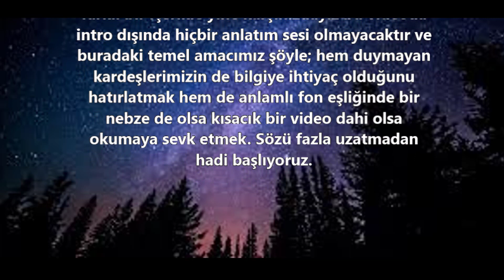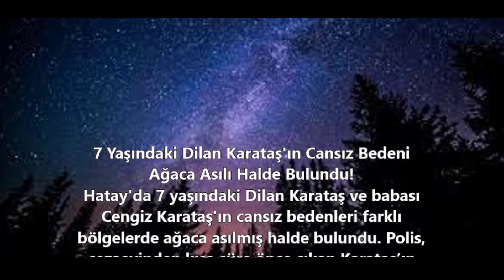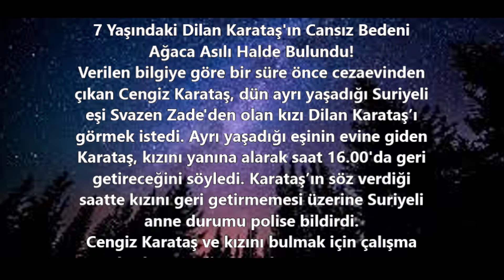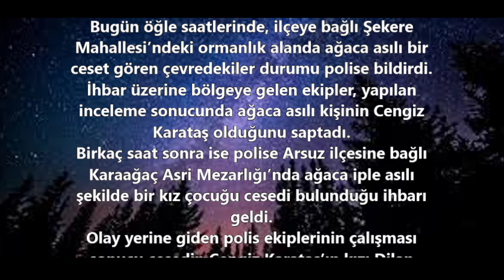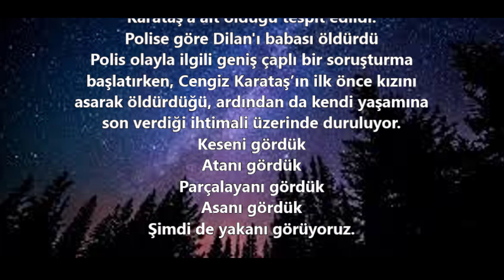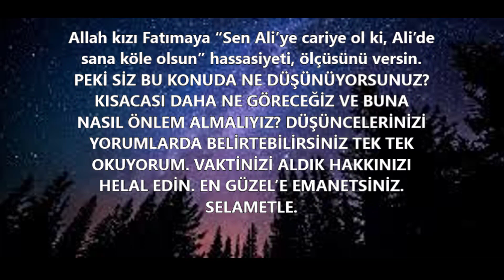7 YAŞINDAKİ DİLAN KARATAŞ 'IN GERİ DÖNMEMESİ - SON DAKİKA HATAY DİLAN KARATAŞ - OKU 7. BÖLÜM İZLE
Hepinize merhaba güzel insanlar biliyorum farklı bir içerikle yine karşınızdayız bu videoda intro dışında hiçbir anlatım sesi olmayacaktır ve buradaki temel amacımız şöyle; hem duymayan kardeşlerimizin de bilgiye ihtiyaç olduğunu hatırlatmak hem de anlamlı fon eşliğinde bir nebze de olsa kısacık bir video dahi olsa okumaya sevk etmek. Sözü fazla uzatmadan hadi başlıyoruz.
7 Yaşındaki Dilan Karataş'ın Cansız Bedeni Ağaca Asılı Halde Bulundu!
Hatay'da 7 yaşındaki Dilan Karataş ve babası Cengiz Karataş'ın cansız bedenleri farklı bölgelerde ağaca asılmış halde bulundu. Polis, cezaevinden kısa süre önce çıkan Karataş’ın önce kızını astığını ardından da kendi yaşamına son verdiğini düşünüyor. dilankarataş hatay sondakika "7 YAŞINDAKİ DİLAN KARATAŞ 'IN GERİ DÖNMEMESİ - SON DAKİKA HATAY DİLAN KARATAŞ - OKU 7. BÖLÜM İZLE" adlı videomuz için herkese iyi düşünmeler..

OYNATMA LİSTESİ

Heee:
- SOSYAL DENEYLER
- KAMERA ŞAKALARI
- KIŞKIRTMA VİDEOLARI
• SOKAK RÖPORTAJLARI
• FİLMLER
• MÜZİKLER
• TİYATRO OYUNLARI
• ŞİİRLER
• İLGİNÇ BİLGİLER

- VİDEOLARI PAYLAŞIP,
- BEĞENİP
- YORUM YAPIP
- DUA EDEBİLİRSİNİZ.

UNUTMAYIN!